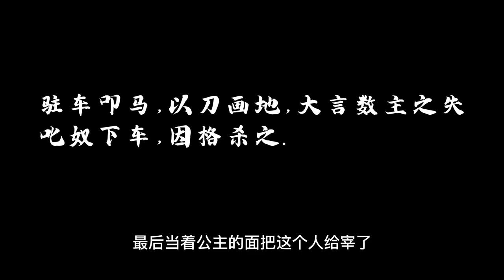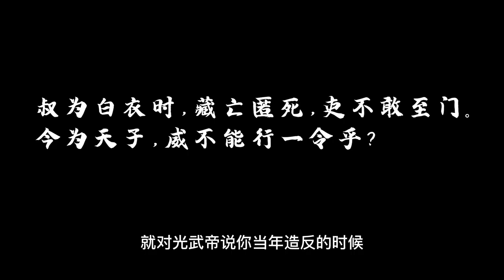历史上光武帝是一位仁慈的皇帝吗？为何百姓称其为暴君？